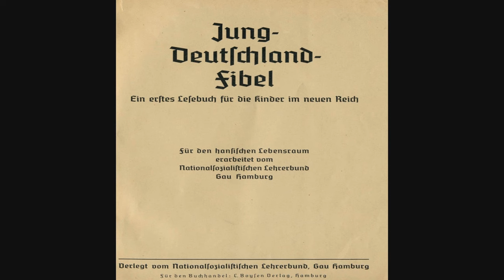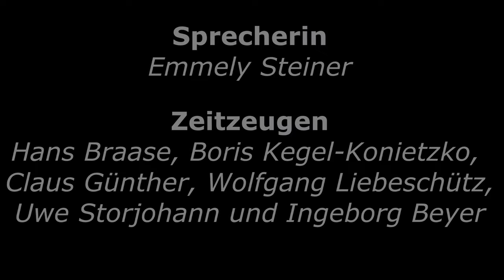Schule in der NS-Zeit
Ausschnitt aus dem 6-teiligem DVD-Projekt von Rolf Jacobson und Gunter Cornehl in Kooperation mit der Zeitzeugenbörse Hamburg. . Redaktionelle Mitarbeiter und Sprecher im Film sind Schüler der Rudolf-Steiner-Schule Hamburg-Bergstedt (Abi-Klasse 2014/15).